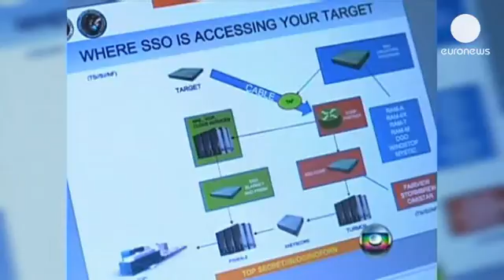ABD Brezilyalı petrol devi Petrobras'ı da izlemiş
Amerikalı eski istihbarat görevlisi Edward Snowden'ın sızdırdığı son belgeler; Amerikan...

Amerikalı eski istihbarat görevlisi Edward Snowden'ın sızdırdığı son belgeler; Amerikan Ulusal Güvenlik Kurumu'nun (NSA) Brezilya'nın devlet kontrolündeki petrol şirketi Petrobras'ı izlemeye aldığını ortaya koydu. Brezilya hükümeti, güvenlik kaygısından çok ticari sırları çalma girişimi olarak nitelediği duruma ilişkin Washington'dan izahat talep etti.